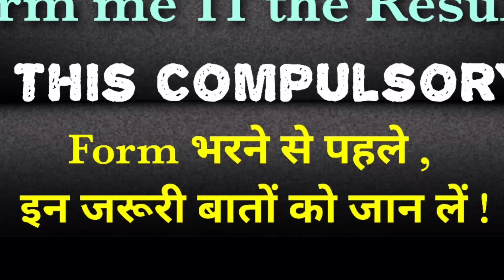इलाहाबाद विश्वविद्यालय official call Record , Is 11th Marks/Result compulsory ?, Bsc AG & BA llb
Tellgram channel
Daily Quize & PDF

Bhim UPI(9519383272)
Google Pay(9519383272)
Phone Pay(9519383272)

1- TO GIVE BASIC TRENDS TO DEEP INFORMATION OF ALL COVETED CENTRAL UNIVERSITIES BHU, JNU, DU, ALLAHABAD, AMU, TISS, VRDHA  and more.
2- DAILY Current Affairs
3- Preparation for Admission in BHU, ALLAHABAD, JNU and AMU
4- Preparation for AIR FORCE (X & Y ) .
5 -Preparation for SSC (MATHEMATICS, GK/GS, REASONING, HISTORY, POLITY, GEOGRAPHY, ENGLISH)
6- MOTIVATION / CAREER COUNSELLING
7- BLOG / HISTORICAL PLACE
8- TET & CTET, SUPER_TET
9 - UP_SI , UPP
10 - PCS